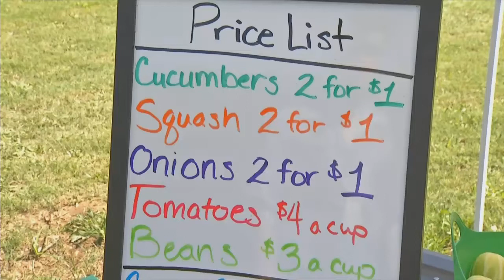Chattanooga's 'Community Market' opens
The market runs through October 31.